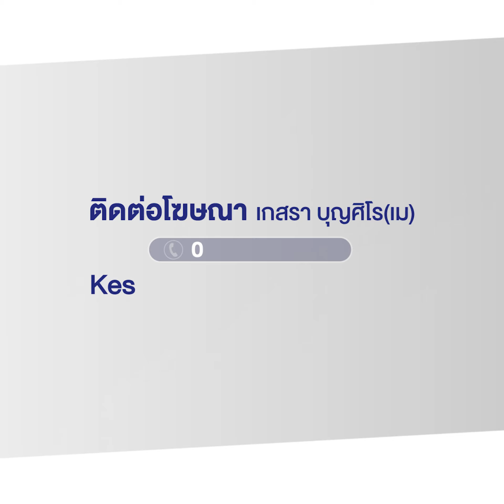โกลาหลกลางดึก! ไฟไหม้โรงงานพลาสติกวอด l ตลาดข่าว - ข่าวเช้าเวิร์คพอยท์ l 28 มี.ค.67